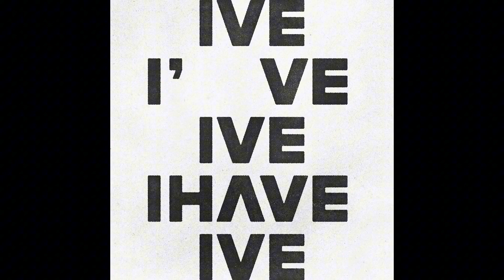IVE - Shine With Me (Reverse)